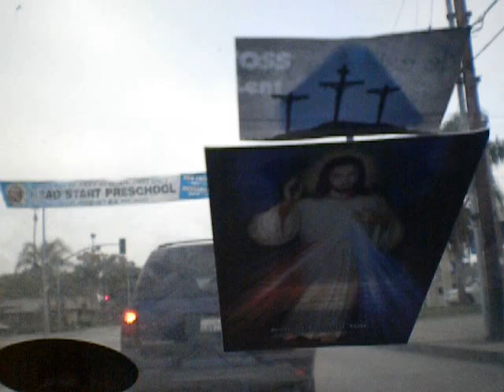185/2000 Hail Mary/cover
For the greater glory of God(Father, Son and Holy Spirit); in memory of the 5,475 blows received and endured by our Lord Jesus Christ during His Passion as revealed to St. Bridget of Sweden.
Hail Mary, full of grace, the Lord is with Thee. Blessed art Thou among women and blessed is the Fruit of Thy Womb Jesus. Holy Mary, Mother of God, please pray for us, sinners, now and at the hour of our death.  Amen.